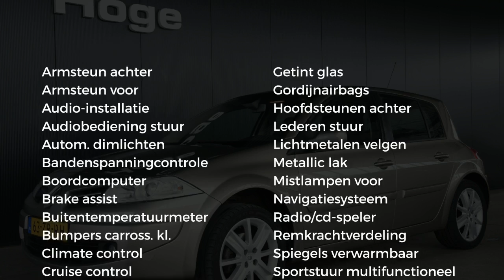Renault Mégane 1.6-16V BUSINESS LINE Airco ECC Navigatie Cruise control Licht metaal Nieuwe APK Inr